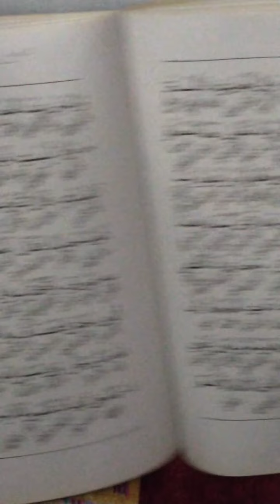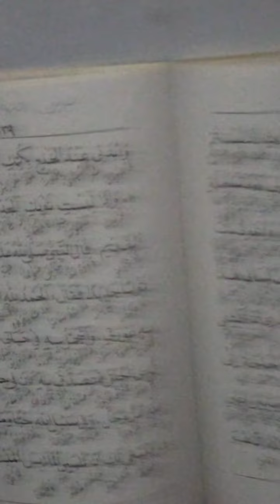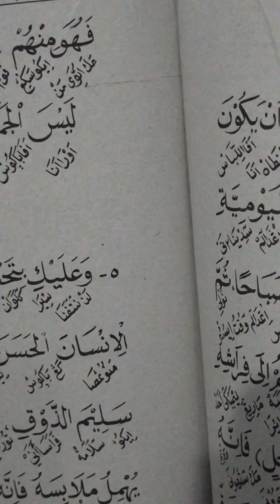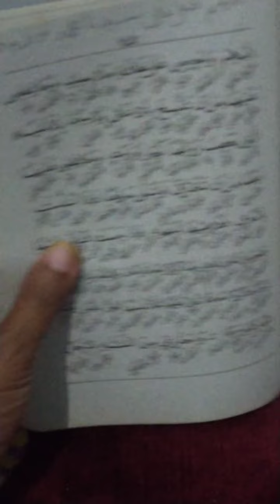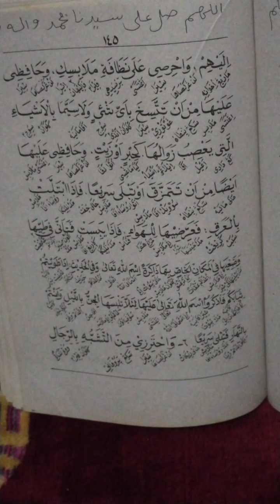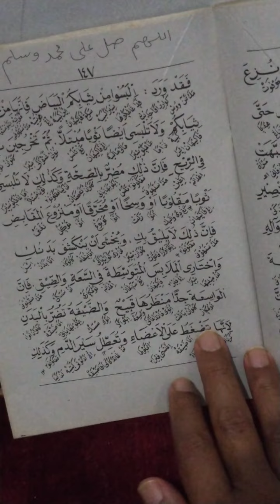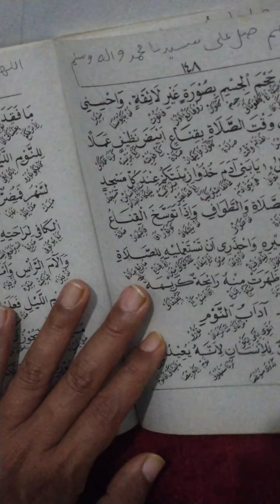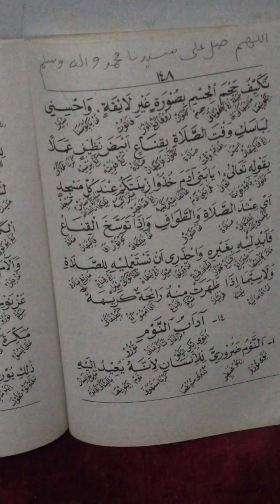Kitab Ahlaq Banat Juz 3 vol 14